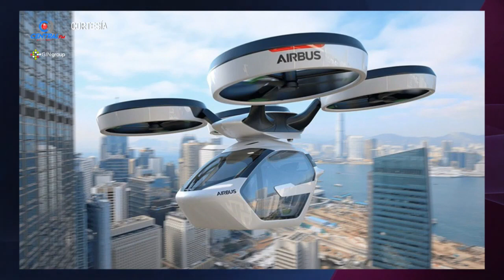Toyota hace millonaria inversión en "autos voladores"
La automotriz japones apuesta por el transporte del futuro, y anunció una inversión de más de  390 millones de dólares. Héctor Ocampo nos explica todo